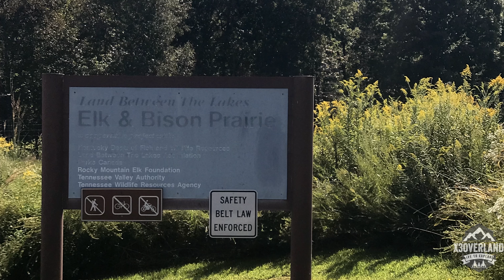Land Between The Lakes 2018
This is some footage that was taken on a group trip to Land between the Lakes, there were eight vehicles total that went. It is a great place to visit for a weekend and take your kids. We visited the Elk & Bison prairie, which was a great thing to take the kids to experience. It was a great time with some great people as well as making new friends which is always awesome. We all got to witness a sweet G20 van AKA lunchbox on some night ride action. I did not get hardly any footage of the night ride, what i did get is in the video.I hope everyone enjoys this video, it's the first of hopefully many.

As well as check out Overland Generations channel for his video from the trip as well.

Everything in this video was filmed with a Iphone X used with a DJI Osmo Mobile 2, i used both Filmic Pro and the DJI GO application. Then it was edited with LumaFusion.